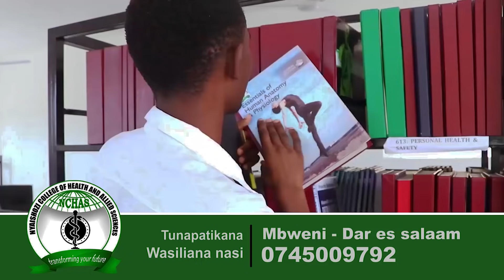BABA na MTOTO WAMUUA MAMA Kisa AMEUGUA Kwa MUDA MREFU - "WAKAAMUA WAMTANGULIZE"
KATIKA Hali isiyokuwa ya Kawaida, Bibi mmoja mkoani Tabora amkutwa akining'ia jikoni kwake huku taarifa za awasli zikisema amejinyonga, lakini polisi kwa kushirikiana na daktari walibaini kuwa bibi huyo aliuawa na baada ya uchunguzi kukamilika ilifahamika kuwa mume na watoto wawili wa bibi huyo ndio waliohusika katika mauaji hayo...